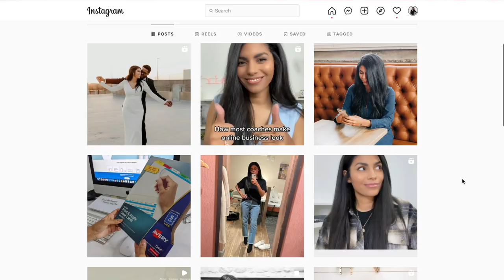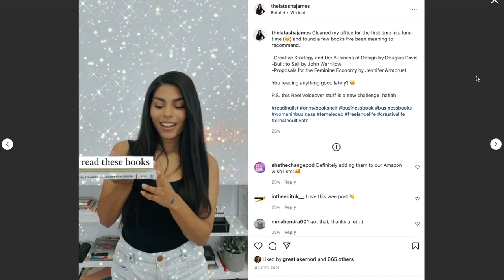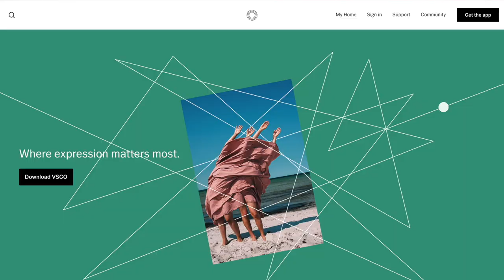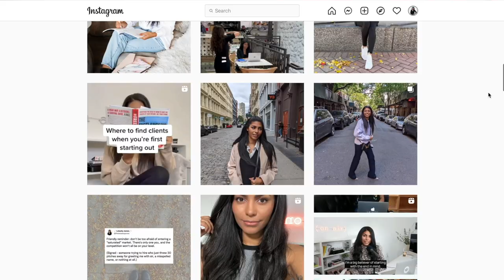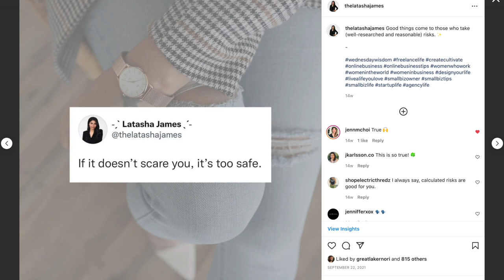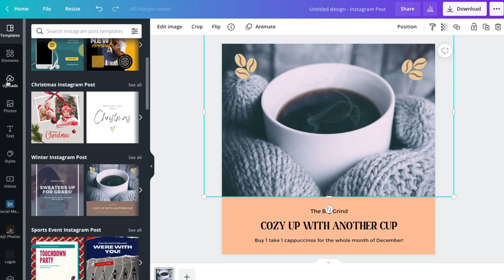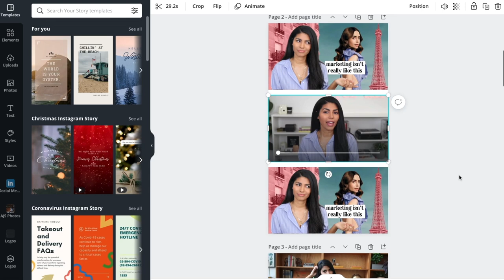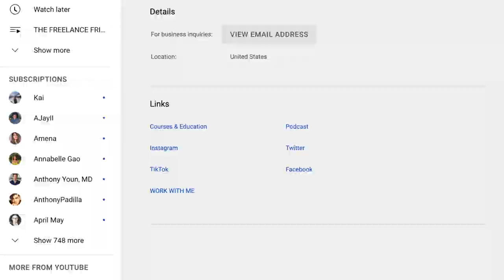5 Things I Did to Double My Instagram Following in 1 Year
Happy 2022! My Instagram strategy helped me double my Instagram following in one year -- here are my best Instagram tips if you want to do the same (plus some Instagram predictions for 2022)!